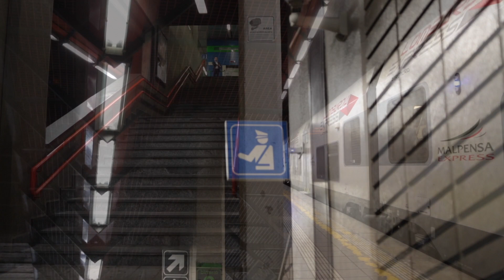FERROVIENORD Milano Bovisa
FERROVIENORD Milano Bovisa : la vita all'interno della stazione, i servizi, le strutture, le persone.